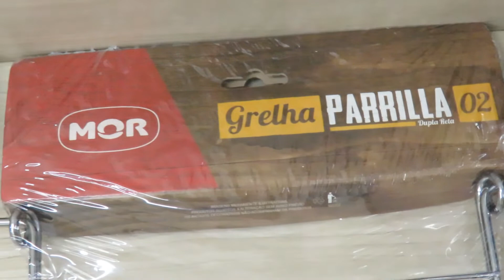2ª e 3ª Grelhas Parrilla 02 para Churrasco Mor